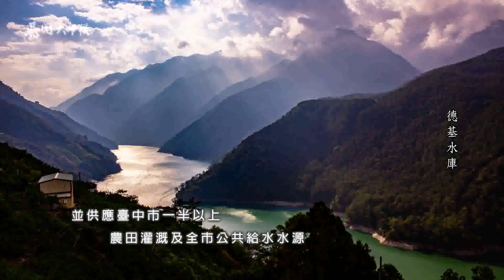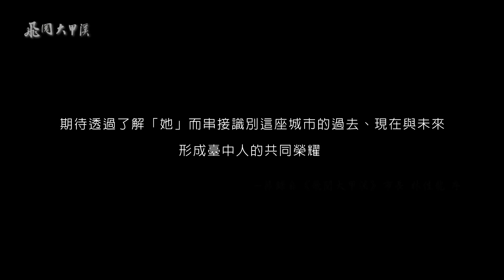飛閱大甲溪-探訪台中的母親之河MV-4分鐘版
影片將透過高空視野，引領觀賞者一覽臺中的母親之河「大甲溪」豐富多元的面貌；一同感受腳下土地的原生故事。片中分有六大主題並依序介紹，分別為「探淵溯源‧綠野仙蹤─地理環境、自然生態」、「傳唱千年‧說不完的故事─人文、風俗、多元族群」、「源源自然力‧悠悠山水情─水利興利、綠能永續」、「生活多豐采‧產業齊欣榮─花果之鄉、科技重鎮」、「逍遙樂活‧視界的無限延伸─便利的交通、亮麗的景點」及「永遠的大甲溪─心存感恩，反思人與自然永續共存之道」，以串起臺中人對大甲溪和土地的情感，並達到在地環境教育之目標。